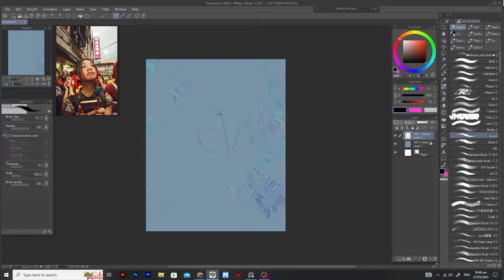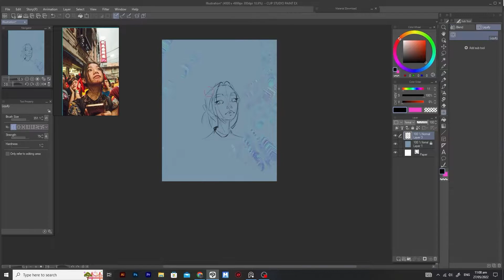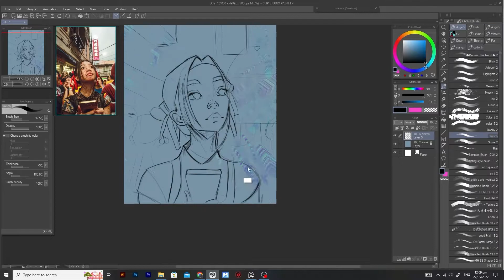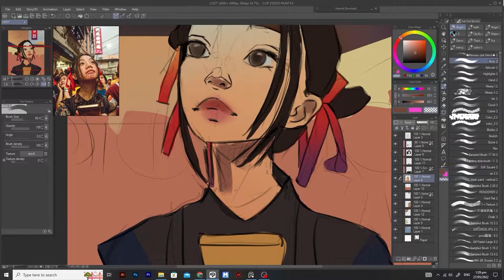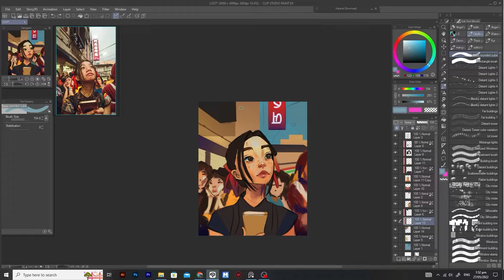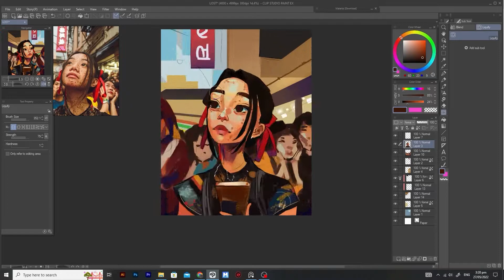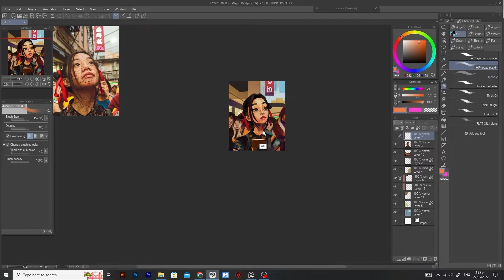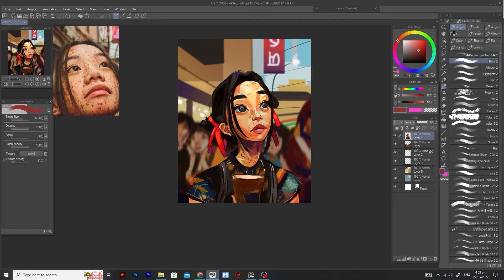SPEEDPAINT l CSP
To see more of my work